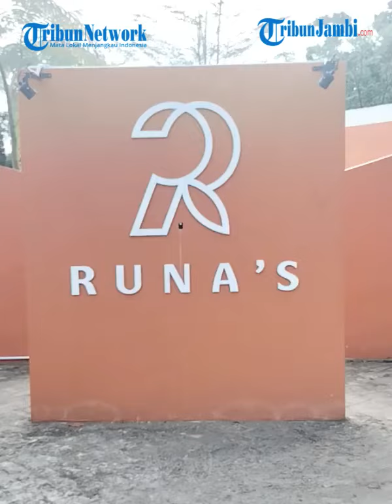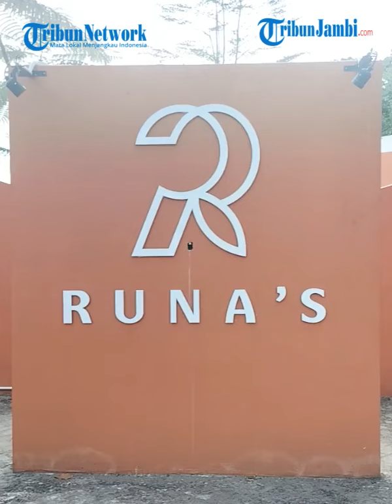Nongkrong Asik Di Runa's Coffee Dengan Sederet Menu Lezatnya